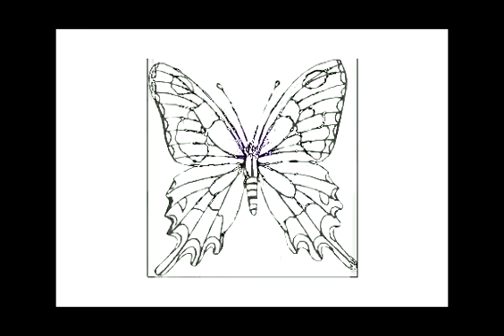JMS777 VS DDSD Pleiadian Humanoid Part12 8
IT CAME TO PASS THAT ON THE DAY FOULKO AND ORDIAMA PRESENTED THEIR CHILDREN TO THE NEW NATION, THEY BEGAN BY SAYING: "BROTHERS AND SISTER, WE HAVE BEEN BROUGHT TOGETHER BY OUR CREATOR AND MANY OF US HAVE BEEN BLESSED WITH THE GREATEST GIFT GIVEN TO HUMANITY, OUR GIFT TO BRING CHILDREN INTO A NATION BLESSED BY GOD. KNOW THAT CHILDREN ARE BORN TO US AS A DIVINE BLESSING FROM OUR CREATOR, THEY WILL INHERIT THE TEACHINGS OF GOD, THEY WILL FROM INFANCY KNOW THE DINE LAWS AND SCRIPTURES. BROTHERS AND SISTERS KNOW THAT IT IS WRITTEN IN THE LAW,  UNLESS YOU TRANSFORM YOUR HEART AND BECOME LIKE LITTLE CHILDREN, THE KINGDOM OF HEAVEN SHALL NOT MANIFEST AND BE REVEALED TO YOU. KNOW TO BE HUMBLE WITH ONE ANOTHER, KNOW NEVER TO IGNORE THE NEEDS OF A CHILD, FOR GOD HIMSELF SEES WITH THEIR EYES. I TELL YOU THIS TRUTH, IF WE IGNORE THE TEACHINGS OF OUR CREATOR AND TEACH IT NOT TO OUR CHILDREN THEN WILL YOUR LIFE BE AS A MAN OR WOMAN LOST IN THE DESERT. YOUR DAYS AND YOUR NIGHTS WILL BE FULL OF SUFFERING. KNOW THAT THE DIVINE SCRIPTURES BEGIN WITH OBEY YOUR FATHER AND MOTHER FOR THEY FOLLOW THE HOLY FOOTSTEPS OF GOD. KNOW TO LOVE YOUR CHILDREN AS GOD LOVES CREATION."